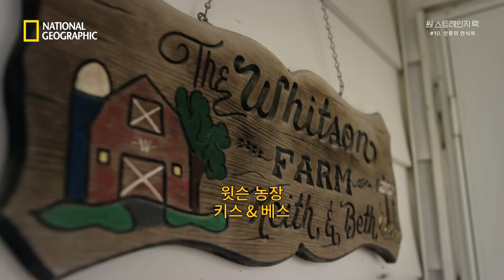'여성 우주비행사 레전드' 페기 윗슨의 고향 [원 스트레인지 락 - 마지막회]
우주에서 총 665일을 지낸 우주비행사, 우주 유영 10회, 최고령 여성 우주비행사, 최초의 여성 사령관 등 수많은 기록을 보유하고 있는 레전드급 우주비행사 '페기 윗슨'의 고향 집은 아주 작은 소박한 마을입니다.
페기는 어릴 때 친언니에게 조종사가 되어서 하늘을 날고 싶다고 했었는데, 언니는 조종사가 아니라 승무원밖에 될 수 없다고 했었다고 합니다.
그 때, 페기의 어머니는 '원하면 뭐든 될 수 있다'고 페기에게 얘기했습니다.

One Strange Rock | 지구, 경이로운 행성
[지구, 경이로운 행성]은 디즈니+에서 지금 스트리밍 중